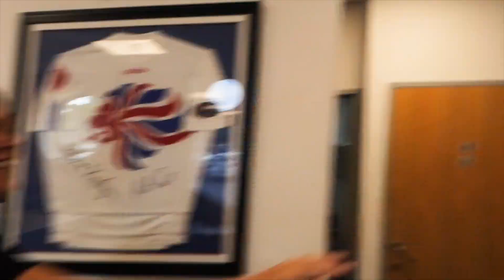WHO ARE ALLIANTS? Life at Universal Marina EP7 🌍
EPISODE 7 IS HERE! Shelley Jory-Leigh speaks Kathleen Smith COO Of Alliants and Jin Xie takes us on a tour of the office!